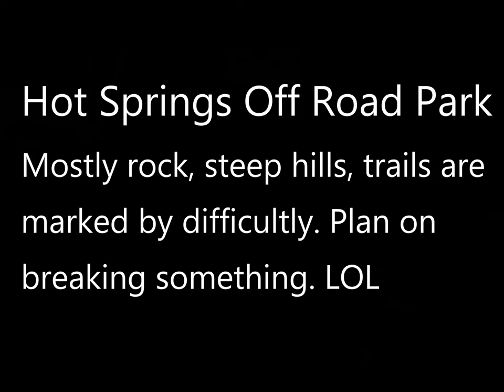Hot Springs Off Road Park 2021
A day at the Hot Springs Off Road Park Nov. 2021